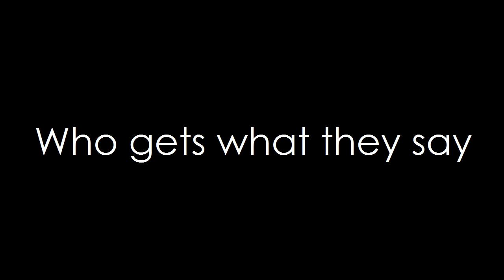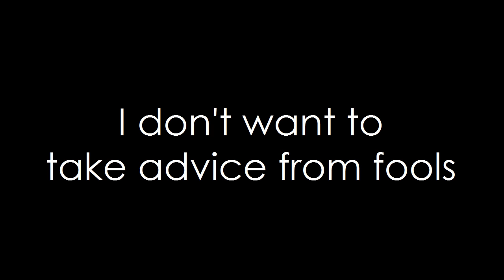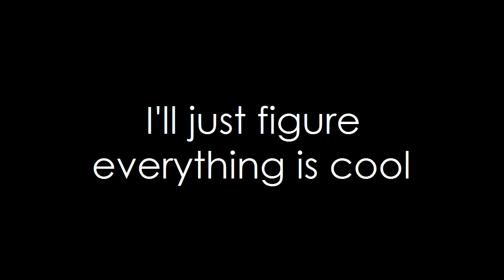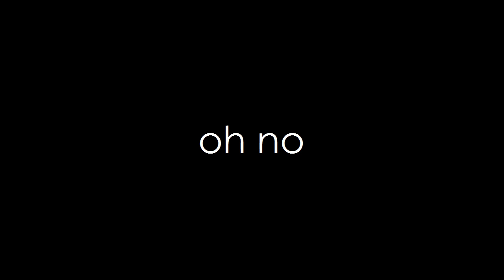Gin Blossoms - Til I Hear It From You (lyrics)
So, I completely forget where I heard this song for the first time... I swear it was in some movie, and I can't for the life of me remember which one! (Although looking through old movie soundtracks gave me some good ideas for future videos lol) I, of course, do NOT own this song :)